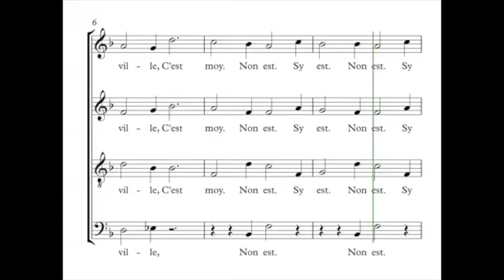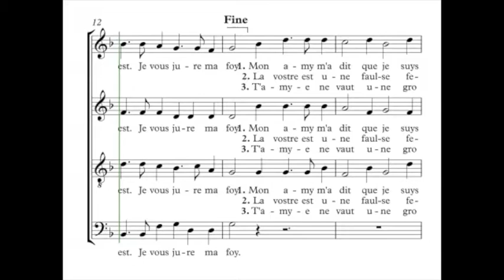Janequin, Clément - La plus belle de la ville - Guide voix - Accompagnement